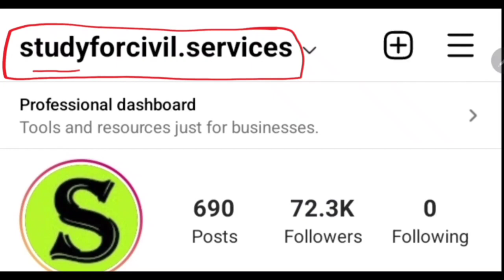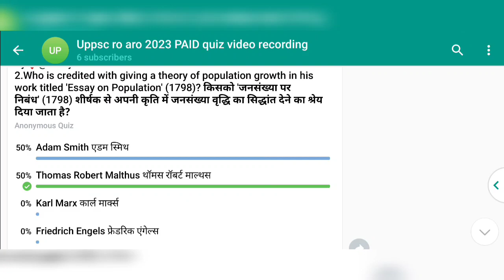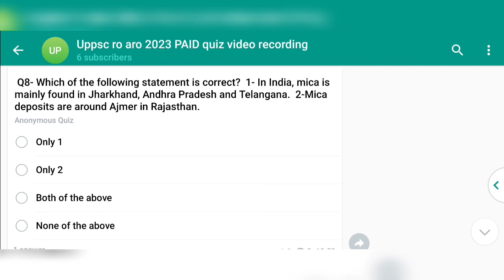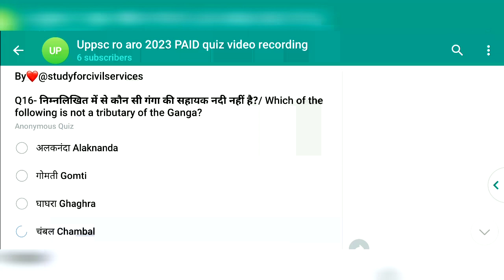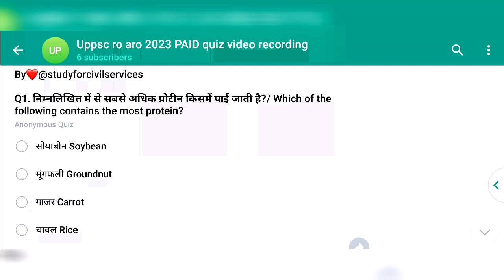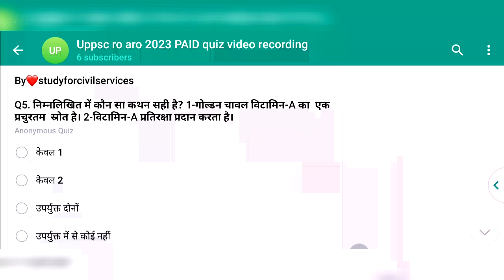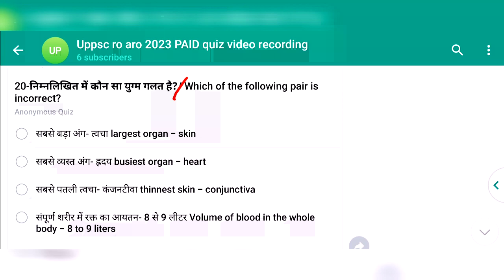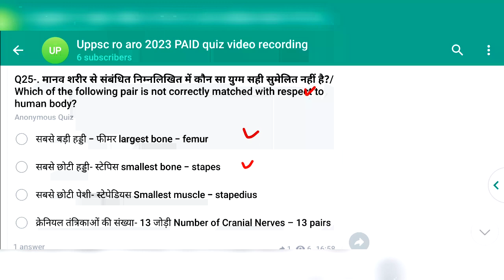RO ARO 2023 Reexam PAID QUIZ most expected question practise mock set 55 model test paper mcq ro/aro